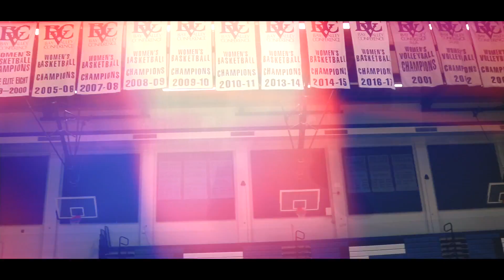Coach Goodwin Trains Athletes for BASKETBALL | Shot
Solano Community Colleges Coach Goodwin trains athletes in the a state of the art gym. All three athletes are looking to gain recognition by professional teams overseas.